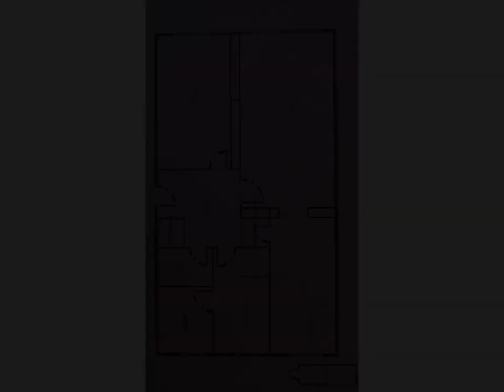Immobilier 100% entre particuliers - Achat et Vente Appartement F2 ROUEN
Bel appartement lumineux traversant. Entrée, séjour, cuisine ouverte, cellier, chambre, salle de bains, wc séparés. Volets électriques, parquet chêne. Cave. Parking collectif, stationnement facile. Au 1er étage sur 3. Contact Direct Propriétaire : 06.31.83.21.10 Lien vers l'annonce sur notre